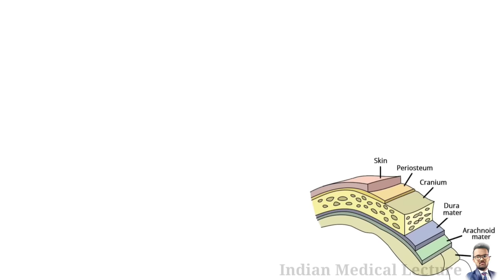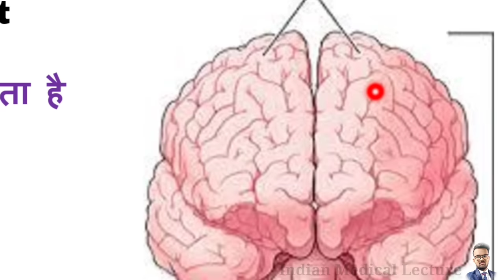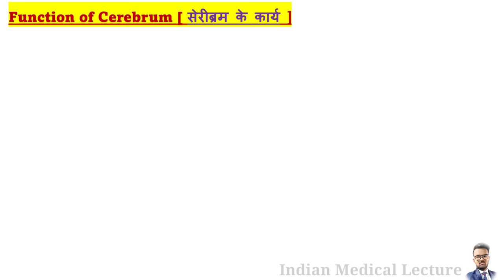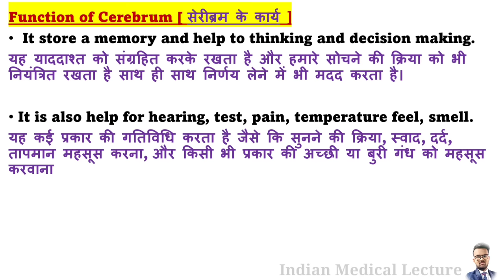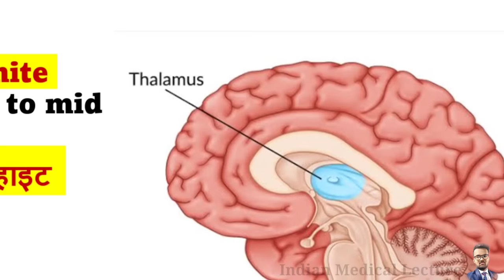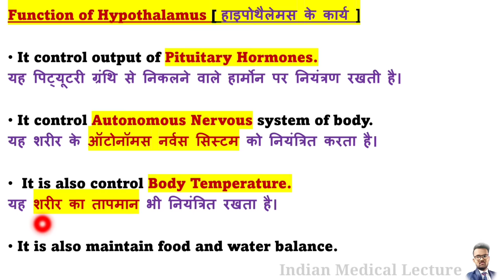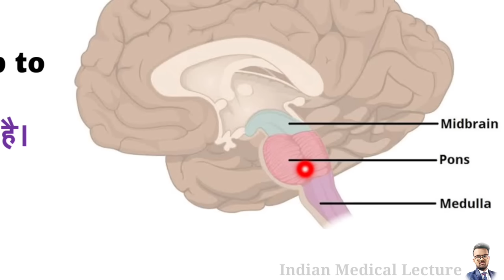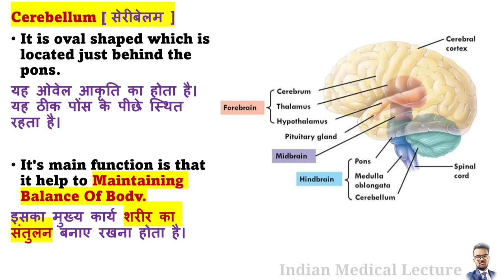Brain | मानव मस्तिष्क | Structure of Brain | Function of Brain | Cerebrum | Thalamus | Hypothalamus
Anatomy and physiology of brain
Anatomy and physiology of brain in hindi
Structure of brain
Structure of cerebrum
For brain
Mid brain
Hind brain
Types of for brain
Function of Cerebrum
Structure of thalamus
Function of thalamus
Structure of hypothalamus
Function of Hypothalamus
Structure of brain class 11
Brain structure and function class 10

Structure of medulla oblangata
Short notes of brain
Notes of brain
Central nervous system notes
Function of medulla oblangata
Structure of cerebellum
CNS notes
Function of cerebellum
Brain anatomy and physiology
Function of brain
Types of brain
Cerebrum function
Cerebrum in Hindi
Cerebrum and cerebellum
Cerebrum diagram
Cerebrum vs cerebral cortex
Cerebrum lobes
What is the main function of cerebrum?
What are the 3 parts of the cerebrum?
What is cerebrum and cerebellum?
What is cerebellum function?
What is called thalamus?
What are the main parts of the thalamus?
What are the two parts of the thalamus?
What is the process of thalamus?
Human brain in hindi
What is CNS
Part of central nervous system
Anatomy and physiology of nervous system
Human brain structure and function class 10

Structure of Brain class 10

Hypothalamus hormone
Hypothalamus location
Hypothalamus disorders
Hypothalamus damage
Hypothalamus anatomy
Hypothalamus functions
What happens when the medulla oblongata is damaged?
What is the other name of medulla oblongata?
What is called medulla?
What is medulla oblongata in nervous system?
Refine this search
Medulla oblongata function
Medulla oblongata damage
Medulla oblongata Waterboy
Medulla oblongata pronunciation
Medulla oblongata in Hindi
Medulla oblongata anatomy
Medulla oblongata location
Medulla oblongata controls
Medulla oblongata diagram
for
Cerebellum functions
Cerebellum diagram
Cerebellum parts
Cerebellum anatomy
Cerebellum damage
Cerebellum location
Function of Centra nervous system
Parts of the brain and its functions Psychology PDF
Parts of the brain and their functions Chart
Explain human brain Class 10
3 parts of the brain
Lobes of the brain
10 functions of the brain
Human brain
मानव मस्तिष्क
मस्तिष्क की संरचना
मस्तिष्क के प्रकार
सेरेब्रम के कार्य
सेरेबेलम के कार्य